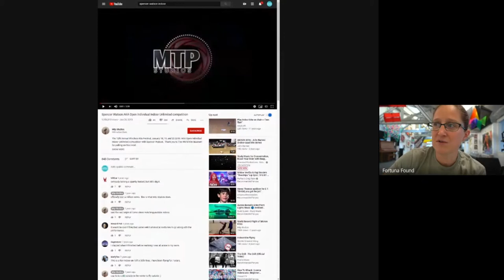WFGKC - Kite Content Creators Roundtable - Virtual Recording Session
This was recorded as a part of the We Fly Global Kite Conference and broadcast from the World Kite Museum in Long Beach, Washington on September 20th, 2020

This was a general roundtable discussion for kite content creators.

Don't forget to hit the follow button above to stay informed!